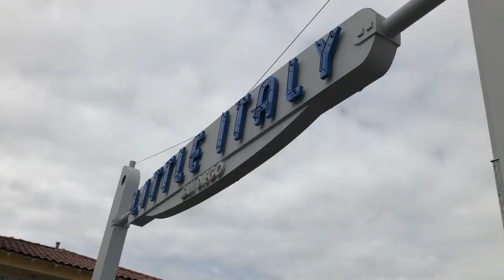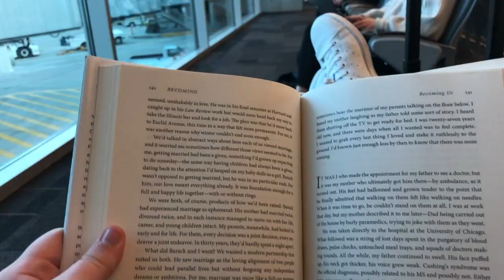SDSU '19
Spring break at SDSU with Abby!!!